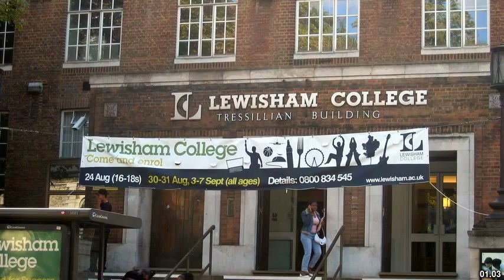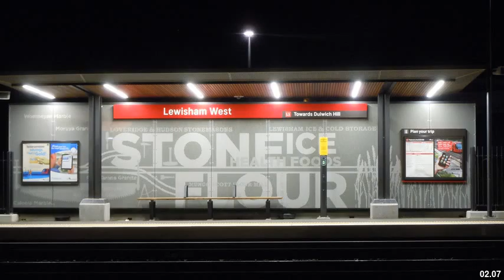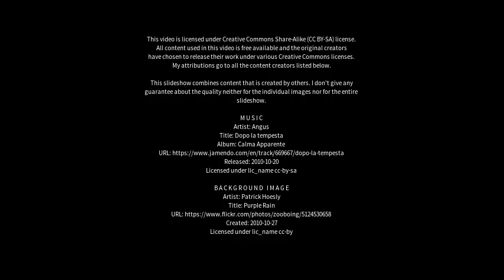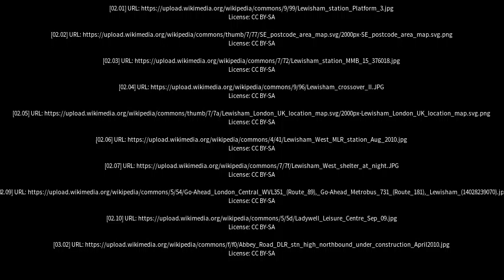Best places to visit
Best places to visit - Lewisham (Australia) Best places to visit - Slideshows from all over the world - City trips, nature pictures, etc.